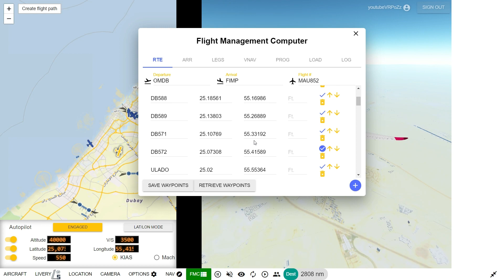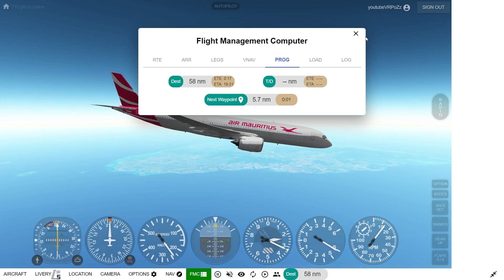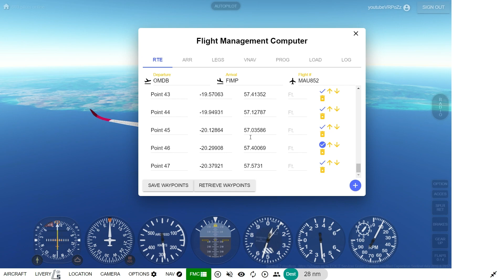Vol Dubaï (DXB)-Saint Denis (MRU) avec un A350-900 Air Mauritius#avion#geofs